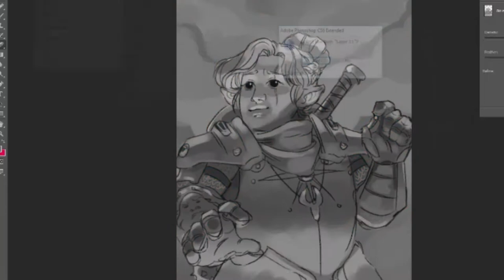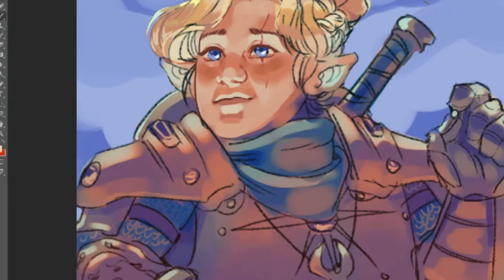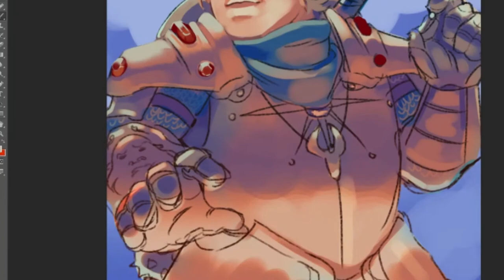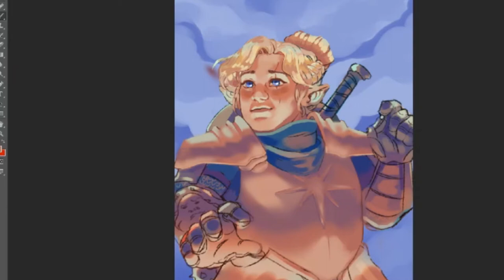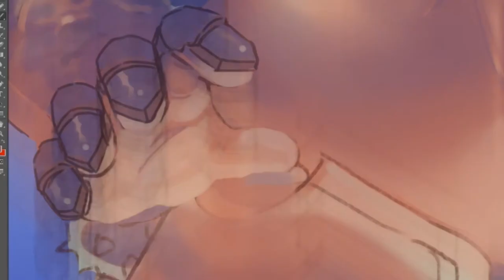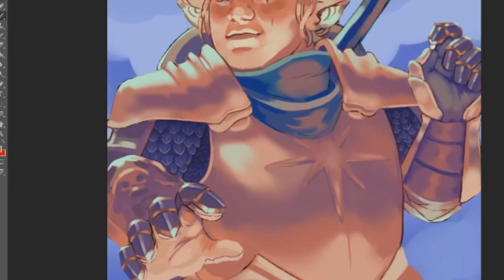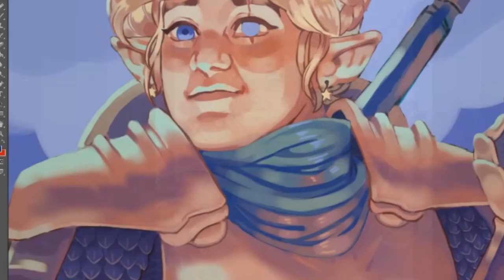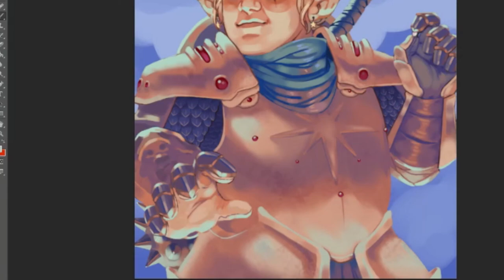«Speedpaint!» Critical Role | Pike Trickfoot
did u ever see an angle so beautiful u started crying (´；д；`)
i wanted to paint this after ep. 104, elysium was so inspiring

«about the speedpaint»
➽ time taken: ~15 hours
➽ art software:  photoshop CS6
➽ recording software: OBS
➽ editing software: sony vegas pro 13.0

«music»
➽ celestial - tori amos
➽ you're no god - laura marling
➽ death with dignity - sufjan stevens